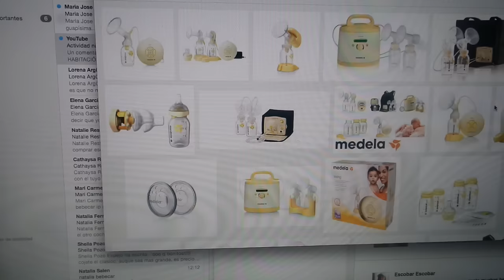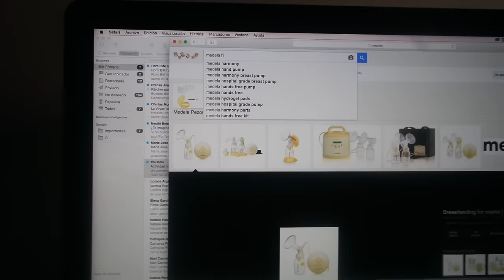ECOGRAFIA + COMPRANDO COSAS NECESARIAS PARA LA LLEGADA DE MIA | Vlog Diario 31 Semanas de embarazo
AQUÍ TIENES NUESTRA DIRECCIÓN para que nos podáis mandar cartitas, regalos o cosas que quieres que salgan en nuestros vídeos:

Apartado de Correos Número 17
28982, PARLA (MADRID)